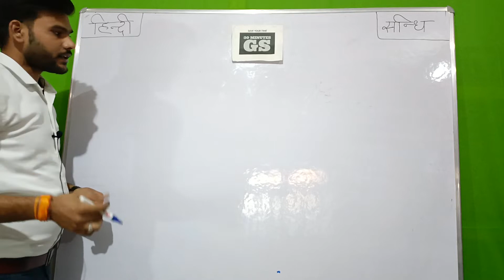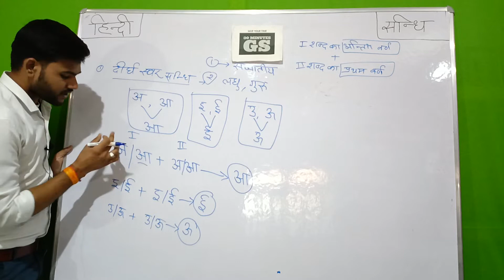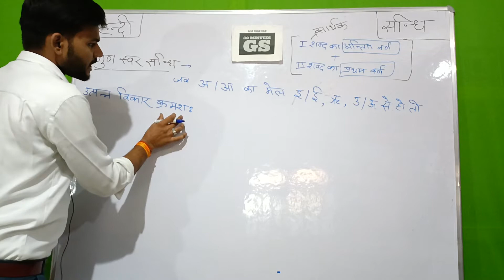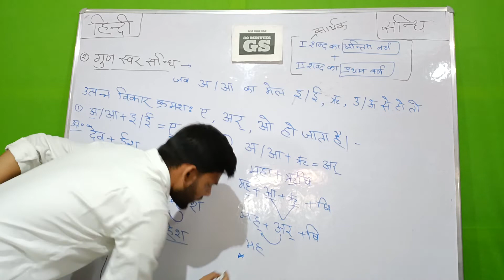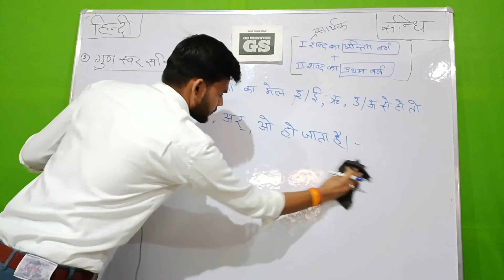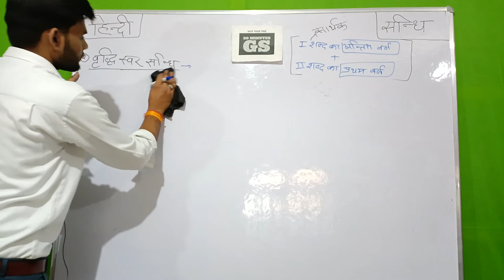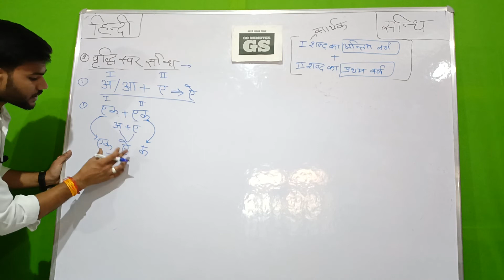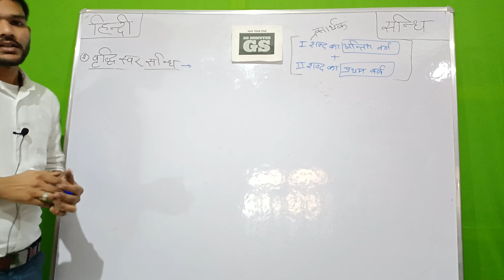संधि | Class 14 | HINDI FOR VDO/UPP/FOREST GUARD/RO ARO/TET EXAMS/UPSSSC PET/TET/CTET | By Atul Sir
संधि | Class 14 | HINDI FOR VDO/ UPSSSC PET/UPP/TET/FOREST GUARD/RO ARO /TET EXAMS |  By Atul Sir

upsssc pet hindi by Atul sir,

upp hindi,upp hindi classes,

up forest guard hindi classes,

hindi for pet exam,

Atul sir hindi

rajasthansinotificationout​ sisyllabusinhindi​ pdf rajasthan new vacancy, rajasthan police result ras junction, rajasthan police si vacancy